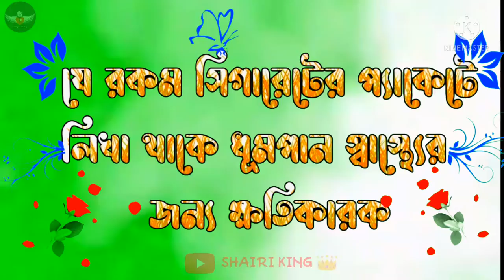💔New Some Imotional tlak 💔 ভালো লাগা কিছু কষ্টের কথা 💔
Hey Hallo whatsapp guys welcome to my chennel shairi king

👍friends I hope you are always good
friends Plz support me

modofshayari # shairiking